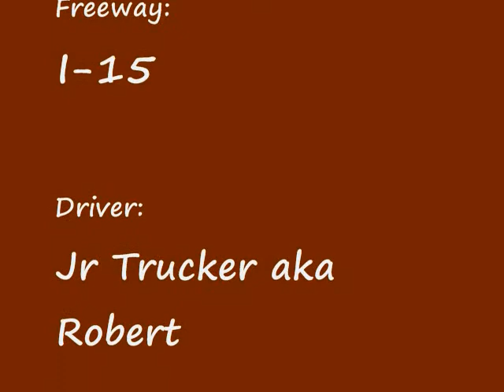Jr Trucker Adventures #8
In this Video i made a trip to Pocatello, Idaho, I didnt start recording clips tell about Willard,Utah. So i just threw a few clips together from my trip. The ending clip well my camara died. Anyways not my best video but thought id share with you all. Enjoy.